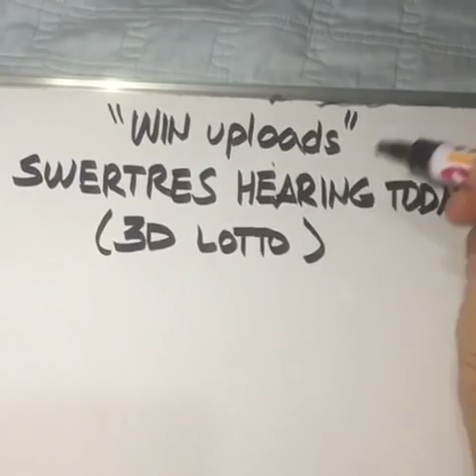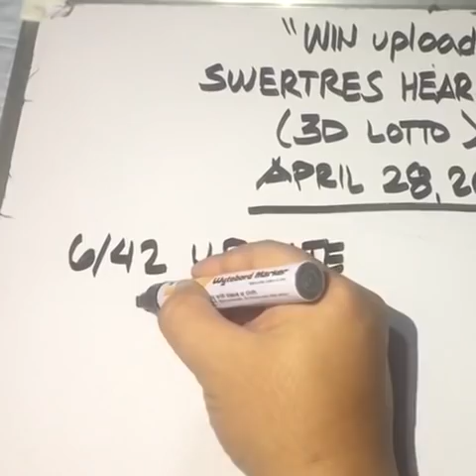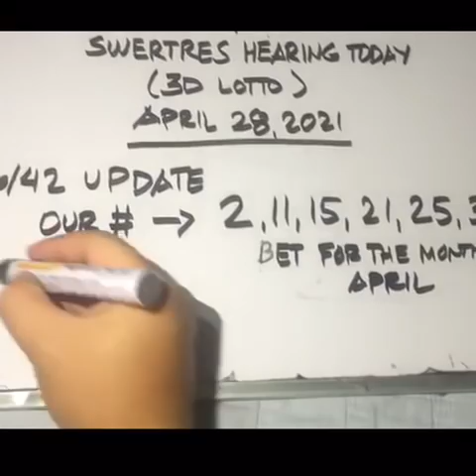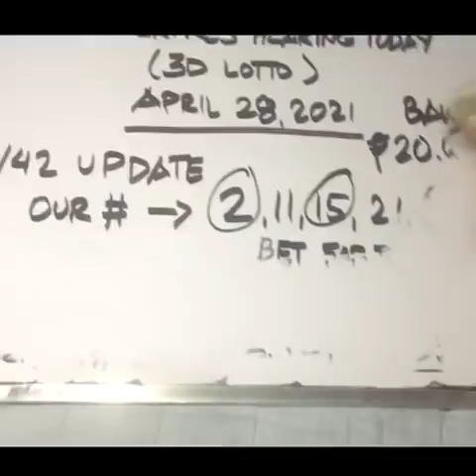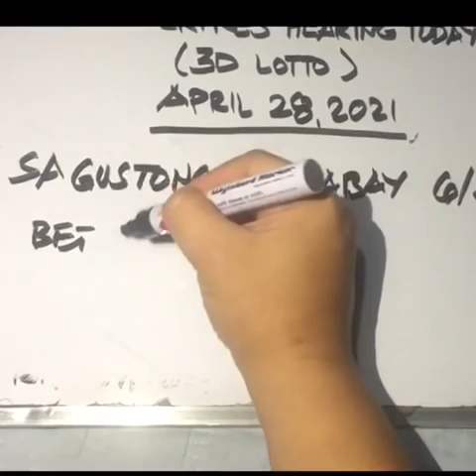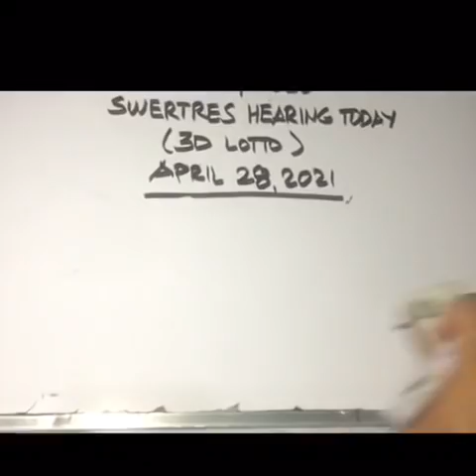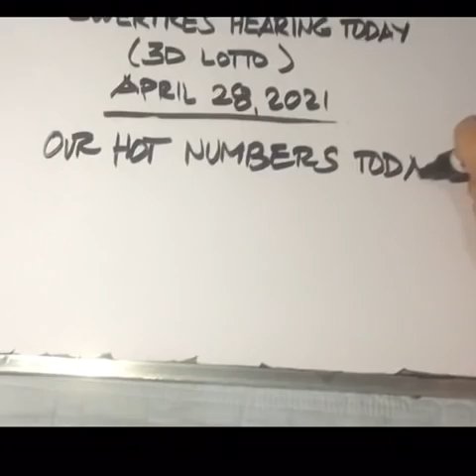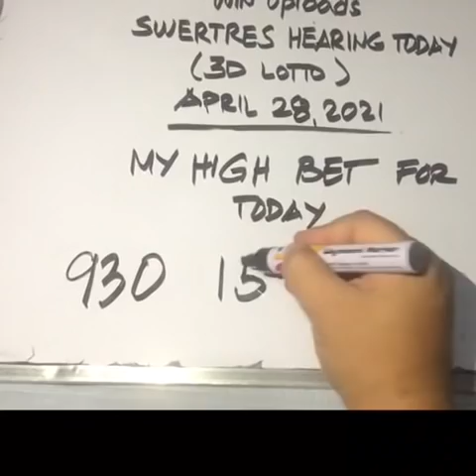Swertres Hearing Today April 28, 2021 Hot number and High bet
SWERTRES LOTTO HEARING TODAY. Swertres (3D Lotto) Hearing/ Guide Today April 28, 2021. Check out our Daily Swertres Hearing Guides and probables base on analysis and computation. Good luck! swertreshearing​​​​​​​​​​​​​​​​​​​​​​​​​​​​​​​​​​​​ swertreshearingtoday​​​​​​​​​​​​​​​​​​​​​​​​​​​​​​​​​​​​ 3dlotto​​​​​​​​​​​​​​​​​​​​​​​​​​​​​​​​​​​​ swertreshearingguide​​​​​​​​​​​​​​​​​​​​​​​​​​​​​​​​​​​